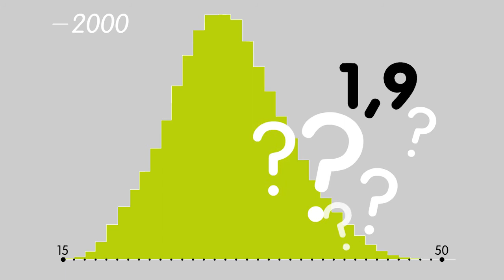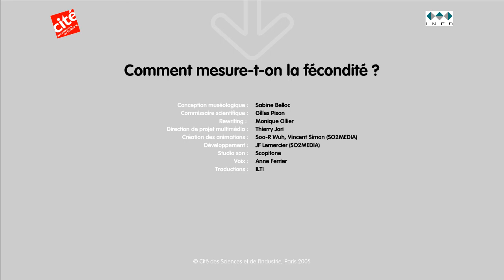Comment mesure-t-on la fécondité ?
La fécondité, c’est le nombre moyen d’enfants que les femmes mettent au monde durant leur vie. Comment la mesure-t-on une année donnée dans un pays lorsqu’on connaît le nombre de naissances cette année là ?
Une animation de l'Institut national d'études démographiques (Ined) et de la Cité des sciences et de l'industrie

Conception : Gilles Pison et Sabine Belloc

Direction du projet multimédia : Thierry Jori
Réalisation : SO2 Media
Duré : 2 min  30